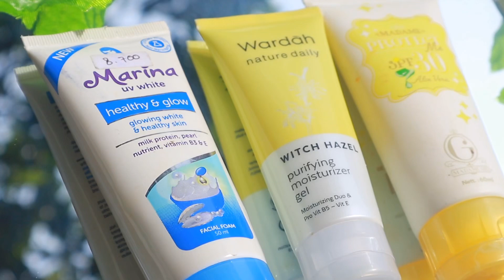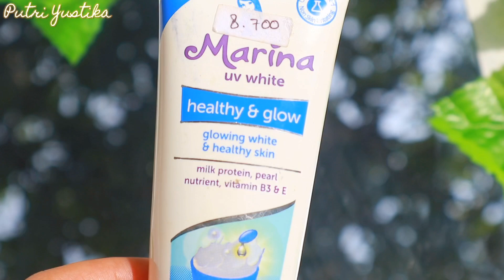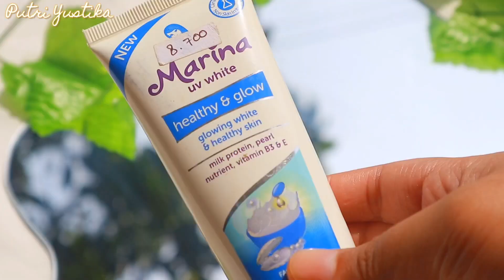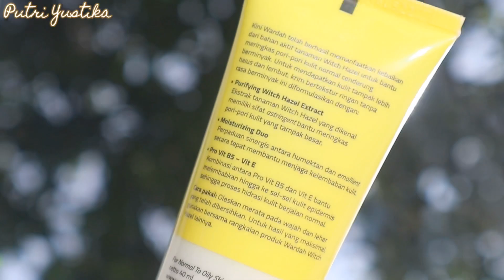☘️✨morning skincare 3 Step Saja !! Skincare simple nggak ribet pakai produk 10 ribuan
Morning Skincare 3 Step Saja✨🌞

☘️Marina Healthy & Glow Facial Foam 50ml : Rp 8.900

☘️Wardah Nature Daily Witch Hazel Purifying Moisturizer Gel : Rp 16.000

☘️Madame Gie Protect Me Spf 30 : Rp 18.500